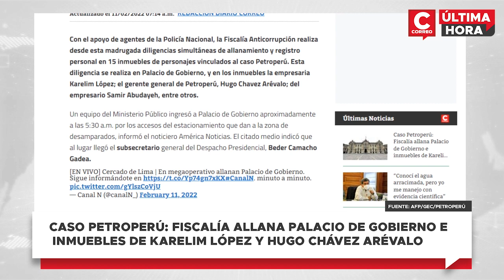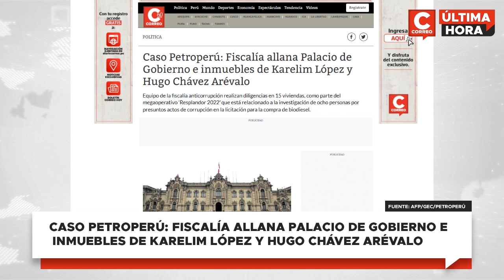PERÚ: Fiscalía allana Palacio de Gobierno e inmuebles de Karelim López y Hugo Chávez Arévalo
Con el apoyo de agentes de la Policía Nacional, la Fiscalía Anticorrupción realiza desde esta madrugada diligencias simultáneas de allanamiento y registro personal en 15 inmuebles de personajes vinculados al caso Petroperú. Esta diligencia se realiza en PalaciodeGobierno, y en los inmuebles la empresaria KarelimLópez; el gerente general de Petroperú, Hugo Chavez Arévalo; del empresario Samir Abudayeh, entre otros.